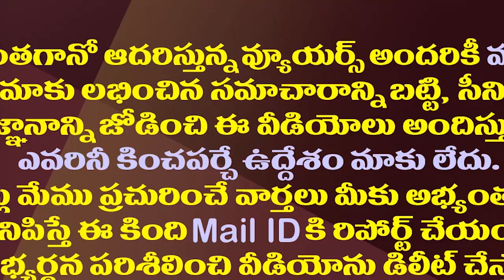టీడీపీకి జగన్ మరో షాక్..మోడీ సభకు ఎమ్మెల్యేలకు నోఎంట్రీ| No Invitation To TDP MLAs For Modi Meeting